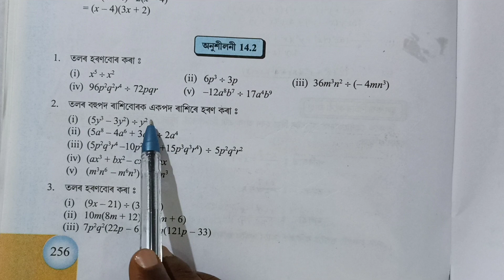Class 8 Maths chapter 14 exercise 14.2 Question No 2 Assamese medium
তলত এইটো অধ্যায়ৰ বাবে আগবঢ়োৱা প্ৰতিটো video ৰ লিংক দিয়া হৈছে।

অনুশীলনী 14.1

অনুশীলনী 14.2

অষ্টম শ্ৰেণী
গণিত
বীজগণিতীয় ৰাশিৰ উৎপাদক বিশ্লেষণ
Class 8 Maths chapter 14 exercise question answer Assamese medium
Class viii Maths chapter 14 exercise question answer Assamese medium

class viii Maths chapter 14 Assamese medium
algebra class 8 Maths Assamese medium
বীজগণিতীয় ৰাশি উৎপাদক বিশ্লেষণ
Algebra